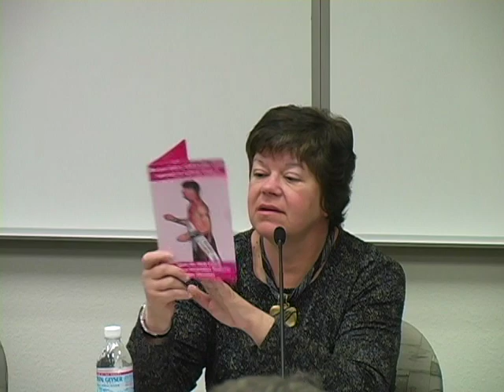UNLV Justice & Democracy Forum -- Dina Titus, Jane Morrison